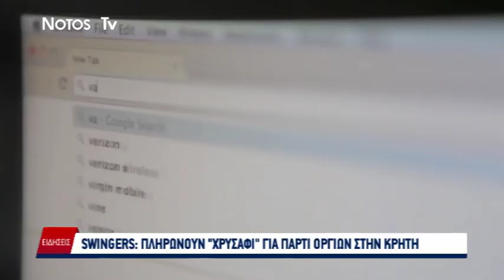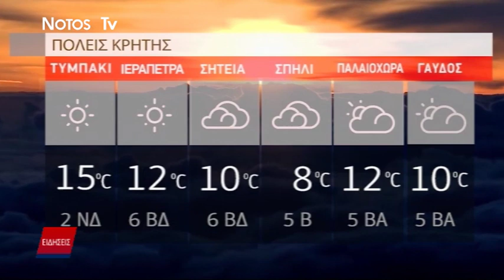ΔΕΛΤΙΟ NOTOS NEWS 21/01/20